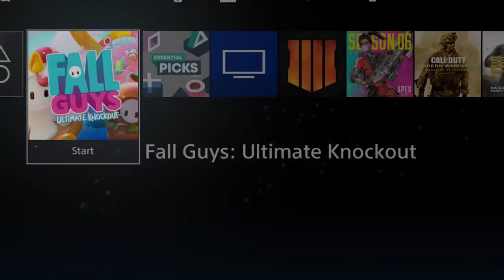Tuc's&Koop's Let's Play! Fall Guy's: Ultimate Knockout (Gameplay part 5 - 2nd Win)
Today we play fall guys: Ultimate Knockout. We finally get our second win! on fall guys so we hope you guys can enjoy this victory. For more awesome content.